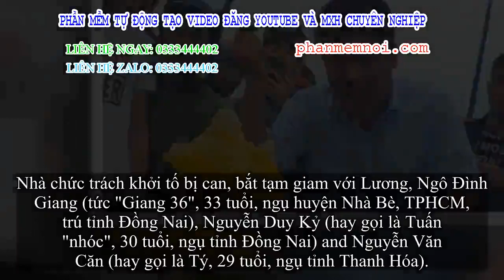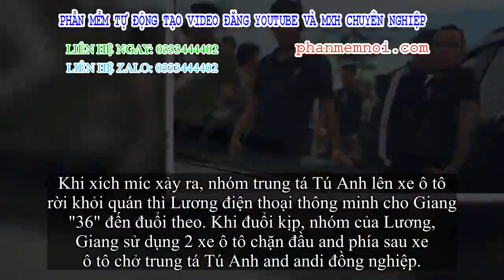✅ Giám đốc gọi giang hồ vây chặn xe công an bị khởi tố vì tội trốn thuế